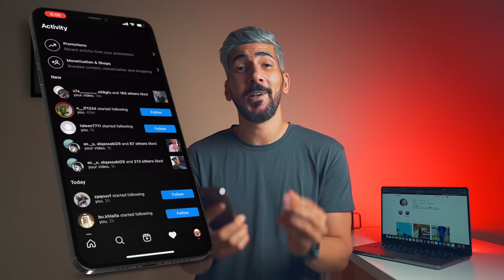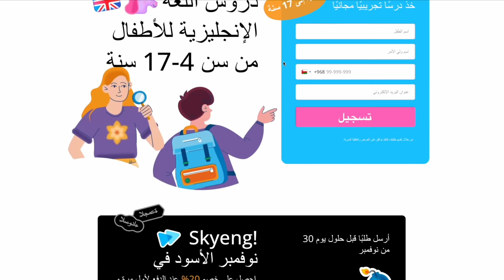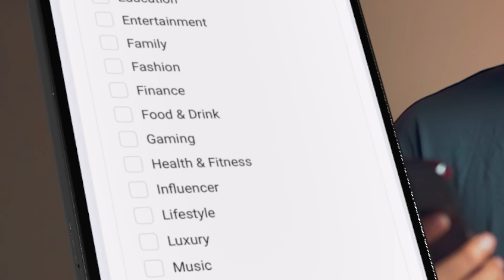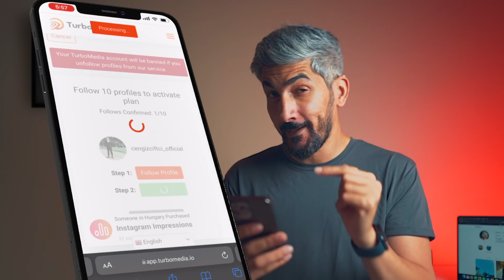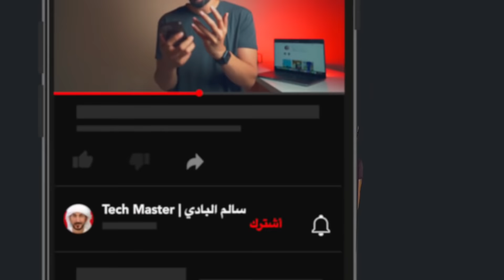موقع زيادة متابعين انستقرام | اسهل طريقة سريعة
موقع زيادة متابعين انستقرام

اوههووو بصراحه برنامج رهييييب

هلا اخواني شخباركم

من كم يوم شرحتلكم الخطوات كيف تزيدوا المتابعين عن طريق صنع محتوى ذكي،
عجبتكم الطريقه كثير
بس قلتولي انها تحتاج وقت وجهد كبير، فاليوم جبتلكم اسهل طريقة تجيبلكم متابعين بخطوات بسيطه ما تتعدى الخمس دقايق

بس قبل شوفوا المنصة هذي جمييله

كالعادة قبل لا نبدا بالخطوات  لازم نتأكد من هالنقاط:

 لازم يكون حسابك عام مش برايفت
ضبط البروفايل عندك بطريقة جميله
حط عالاقل خمس صور جميلة

بعدها اضغطوا التطبيق تحت الفيديو تقدر تستخدمة بدون تنزيل التطبيق من المتصفح مباشرة

نسجل

حطوا حسابكم الحقيقي اللي حابين تزيدوا المتابعين منه.  مش وهمي

اختار نوع حسابك علشان المتابعين يكونوا مشابهين بحسابك

في خيارات مجانية وخيارات مدفوعه.

نختار المجانية

نقوم ب متابعة ١٠ اشخاص علشان تكون الخدمة مجانية

بعدها نضغط فاليديت

كذا خلصنا الخطوه الرئيسية الحين لما نشوف المتابعين راح يزيدوا على حسب نوع المتابعين اللي اخترتهم هنا

راح يزيد متابعينكم خلال ال٤٨ ساعه بعدها تقدر تعيد الخطوات هذي